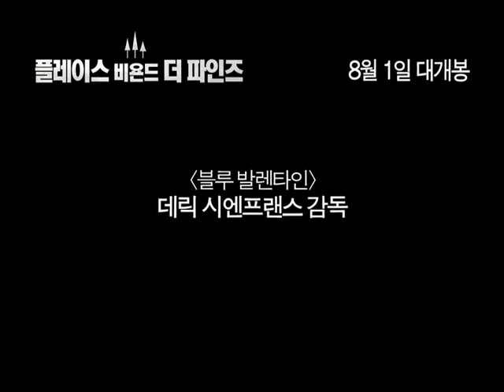두 세대에 걸친 비극의 시작! [플레이스 비욘즈 더 파인즈] 30초 예고편